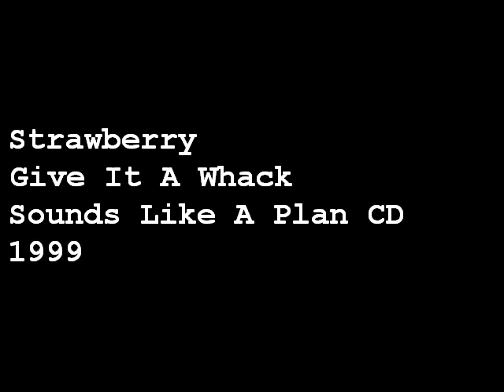Strawberry 07 Give It A Whack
Strawberry
Give It A Whack
Sounds Like A Plan CD (1999)

WHY ARE YOU SUCH A LITTLE WUSS YOU REALLY SHOULDN'T BE A PUSS NO ONE'S GONNA GIVE A FUG UNLESS YOU BACK OUT LIKE A TRUCK GIVE IT A WHACK WHY DON'T YOU JUST GIVE IT A WHACK SEE IT WASN'T ALL THAT BAD YOU EVEN LOOKED A LITTLE RAD I'VE NEVER BEEN TO NEW YORK BUT THAT DON'T MEAN I'M NOT A DORK GIVE IT A WHACK WHY DON'T YOU JUST STOP SMOKING CRACK NOW AREN'T YOU GLAD YOU TRIED DON'T YOU FEEL GAY YOU CRIED AREN'T YOU GLAD IT'S OFF YOUR CHEST YOU MIGHT GET A LITTLE BREAST

Wayne Halverson - drums
Joe Mullenix - bass
Matt Mullenix - guitar, vocals